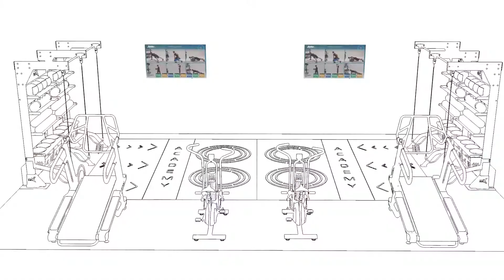Aktiv Solutions: Designing the Exercise Experience | CBI's Behind the Scenes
Aktiv Solutions is a one-stop, turnkey solution for clubs who need to rethink their interior space. Aktiv’s designers can convert any size space into an exciting workout area, even transforming racquetball courts into functional training utopias delivering premium smart-rigging solutions and digitally integrated guidance.

Check out their full Behind the Scenes interview in the September issue of Club Business International

The mission of the International Health, Racquet & Sportsclub Association (IHRSA) is to grow, protect, and promote the health and fitness industry, and to provide its members with the benefits that will help them be more successful.